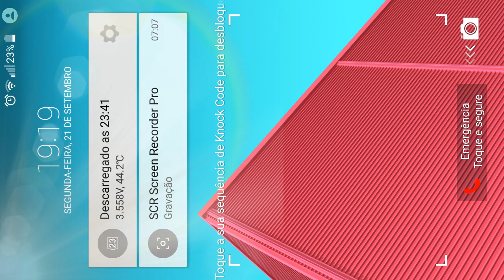Block City Wars GamePlay Android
Welcome to the Block City! Welcome to the vast pixel open world where the real war is going! Constant skirmishes between gangsters and cops, shootout, fights for the liberty, bangs, mafia and police - that is Block Сity Wars about.

Complete impossible missions, drive cool cars, parkour, destroy deferent enemies (police, gangstars, zombies and monsters) or just do what you wanna do! Check out third person shooter in the great megalopolis with top high skyscrapers, with military base and palm beach. Play multiplayer mode on the big map with your friends or with anybody from anywhere! Become the hero of the downtown!

Main FEATURES:
- 2 multiplayer modes: Sandbox and PVP Deathmatch
- Cool singleplayer mode - Adventure! Take Jobs and missions, pass them and grab cash!
- Huge megalopolis with several districts (for example Old City with angry Zombies),
- 10 PVP maps: Old city, Port, China Town Military Base and others.
- play with your friends from all around the world (use online chat for full communication)
- drive cool cars, flight via jet pack and helicopters!
- participate great shooting assault with tanks, APC and military helicopters!
- Great choice of weapons and guns: M16, Ak47, MINIGUN, Sniper rifle, RPG, Knives, Katana and many more!
- use hero room to choose one of the custom skins. Choose the favorite skin or skins and fight!
- HD pixel graphics with dynamic light.
- awesome sound effects.

Bem-vindo ao Bloco de cidade! Bem-vindo ao vasto mundo de pixels aberto, onde a verdadeira guerra está acontecendo! Escaramuças constantes entre bandidos e policiais, tiroteio, luta pela liberdade, bangs, máfia e da polícia - que é Bloco Сity Guerras cerca.

Completar missões impossíveis, dirigir carros legal, parkour, destruir os inimigos deferentes (polícia, gangstars, zumbis e monstros) ou simplesmente não fazer o que você quer fazer! Confira shooter na terceira pessoa nas grandes megalópoles com altos arranha-céus de altura, com base militar e Palm Beach. Jogar modo multiplayer no grande mapa com os seus amigos ou com qualquer pessoa de qualquer lugar! Torne-se o herói do centro da cidade!

Principais características:
- 2 modos multiplayer: Sandbox e PVP Deathmatch
- Modo singleplayer Cool - Adventure! Tome Jobs e missões, passá-los e pegar o dinheiro!
- Megalópole enormes com vários distritos (por exemplo Old City com Zombies irritados),
- 10 mapas PVP: Cidade velha, Port, China Town Base Militar e outros.
- Jogar com seus amigos de todo o mundo (use o chat on-line para a comunicação completa)
- Dirigir carros legal, vôo via jet pack e helicópteros!
- Participar grande assalto de tiro com tanques, APC e helicópteros militares!
- Grande escolha de armas e armas: M16, Ak47, minigun, rifle sniper, RPG, facas, Katana e muito mais!
- Utilização sala herói para escolher uma das capas personalizadas. Escolha a pele ou peles favorito e luta!
- Gráficos de pixel HD com luz dinâmica.
- Efeitos de som impressionante.